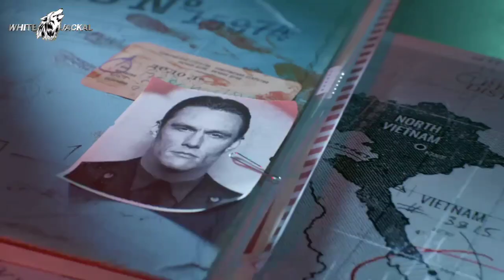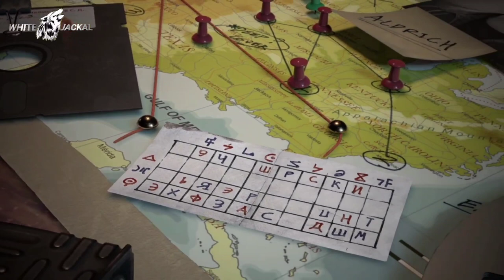call of duty cold war walkthrough gameplay part 3 urdu&Hindi